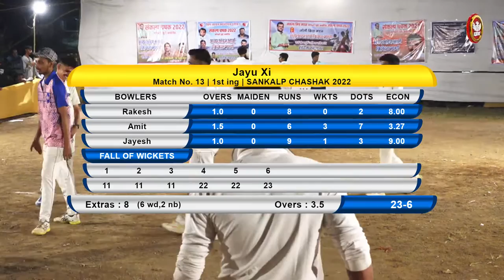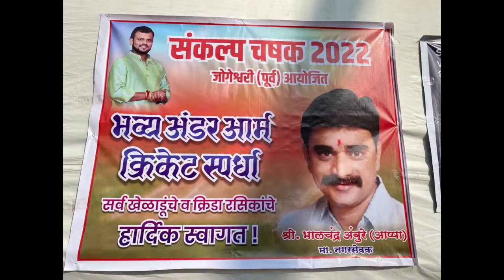K.D XI VS JAVU XI | SANKALP CHASHAK 2022